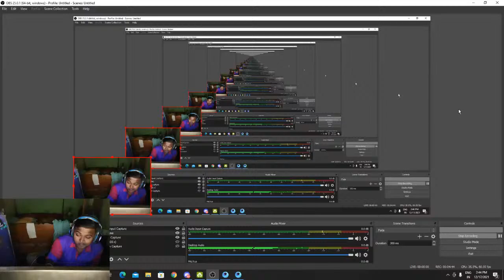LET'S TRY FREE FIRE IN MY PC | RIP AIM FORMAT GAMING | LIVE INDIA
and give a sweet comments